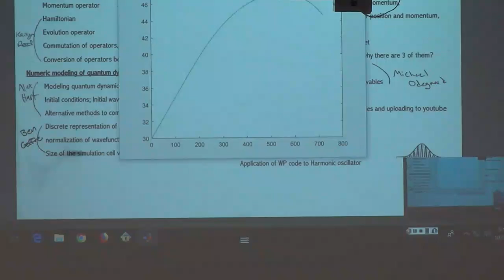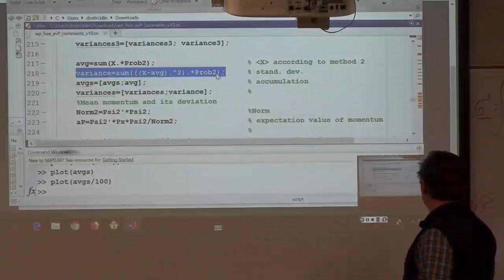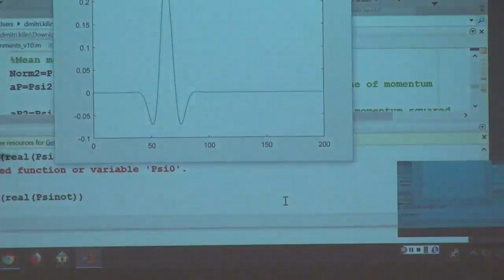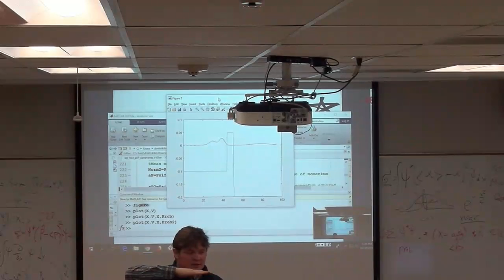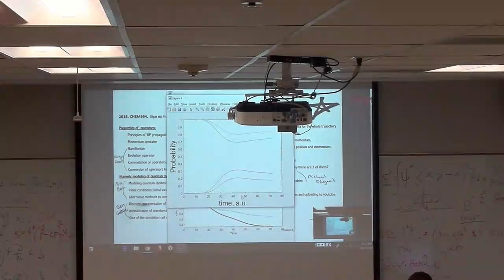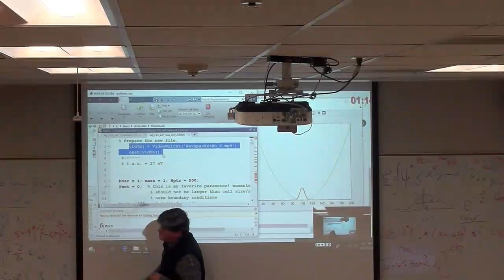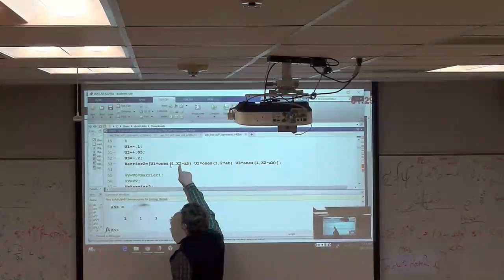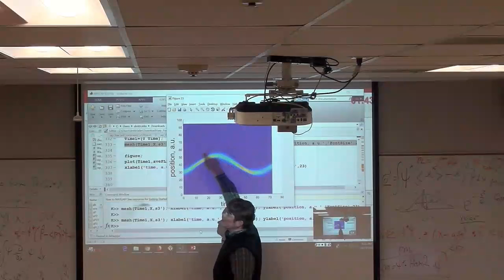CHEM364, LAB#9, instructor00